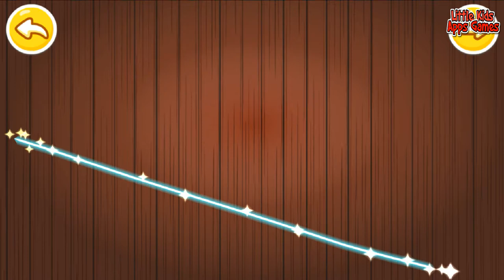Baby Bus Panda Art School Classroom Learn Music and Drawing For Kids BabyBus Kids Craft Games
DRAWING GAMES
- Fingerprint Drawing: Imprint fingerprint on the screen and watch it turn into a balloon, grape, leaf…Children can create artwork without a pen!
- Creative Artwork: Scribble or tap anywhere on the drawing board to turn doodles into cookies, noodles, dragon fruits and other funny food.
- Coloring Book: Identify crayons of different colors and use them to fill up the blank coloring pages. Learn color patterns and make artwork!

MUSIC GAMES
- Rhythm Training: Listen to the tune, tap notes according to the rhythm and collect stars for higher score!
- Children's Songs: Learn children's song with baby panda and play music with little rabbit!

KIDS CRAFT GAMES
- Modeling Clay: Choose clay of different colors and make noodles, flowers, or crabs out of it with tools.
- Paper Cutting: Cut paper in the shape of a lion, stick it on the wood and you have a fan!
-Necklace Making: Collect bottle caps, decorate them with paint brush and stickers, then string them together!